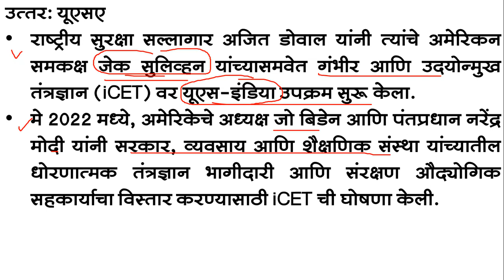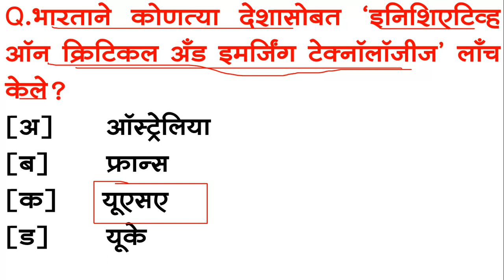MPSC CURRENT AFFAIRS || MPSC CURRENT AFFAIRS IN MARATHI || CURRENT AFFAIRS MARATHI 2023 || MCQSERIES